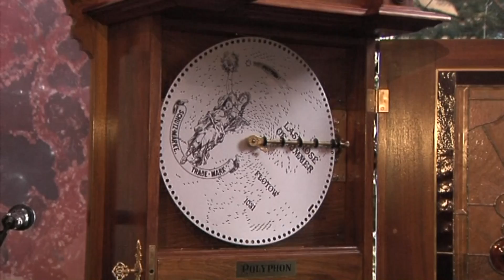Vánoce na zámku ► Kravaře │ Hlucinsko.TV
Kravaře - Vánoce na zámku

Vánoce na zámku. Tak zní název tradičního programu, který bude pro návštěvníky připraven v sobotu 9. a neděli 10. prosince v prostorách Zámku Kravaře.

Atmosféra blížících se svátků vánočních bude patrná takřka na každém rohu. K vidění budou nejrůznější lidová řemesla, zájemci si mohou vyzkoušet malování na baňky, k zakoupení budou také vánoční ozdoby, vazby a dekorace.

Zámecká kaple se obleče do paličkované krajky, neboť v ní bude probíhat výstava Klubu paličkované krajky z Bohuslavic. Příchozí budou mít také jedinečnou možnost prohlédnout si a poslechnout salónní hodiny s polyphonem.

Součástí bohatého doprovodného programu bude také historická skupina Agripa, Loutkové divadélko babky Miládky a ani letos nebude chybět strom splněných přání. Prostřednictvím něj mohou lidé obdarovat děti z dolnobenešovského Klokánku.

Vánoce na zámku probíhají po oba dny vždy od 9 do 17 hodin.